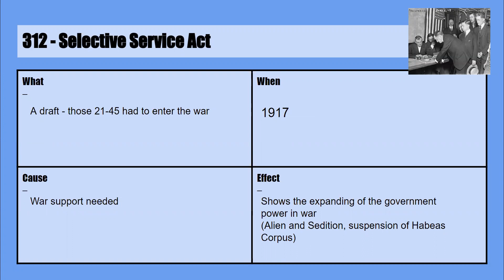312 - Selective Service Act